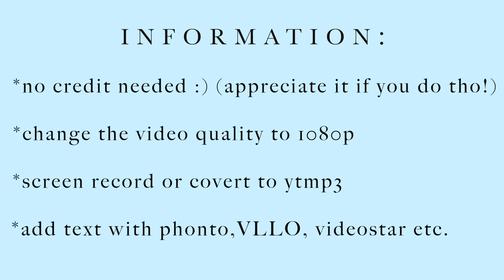aesthetic intro templates for 2021 & 2022! *no text* | no credit needed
H E Y  G U Y S, today’s video is an aesthetic intro templates video with no text and no credit needed! i decided to make this because as 2021 is coming just in a couple of days, i know maybe people are starting a youtube channel! i thought these would be perfect for small youtubers just starting out, but also other small youtubers that are changing their intro for the new year! all in all, i hope this video helped you find the perfect intro for your videos!

UPDATE: some of the songs used in this video are now thematic premium :( to avoid copyright, you may need to change the music on your template before uploading it

because all the templates have music with them, please make sure you’re crediting the artist by copying and pasting the credit link for the song from hellothematic.com. my credit links for each song are below!

✰ M Y  G O A L is to reach 500 subscribers by the end of this year! (COMPLETED!)

✰ I  U P L O A D  new lifestyle content every sunday at 12 pm EST,(if i don’t procrastinate heh) make sure you’re subscribed to me and your post notifications are turned on, so you’re the first to know when i post a new video! 🤪

☼ what do i edit with? FCPX! 🎬
☼ when did i start youtube? may 31st 2020! 🔥

-samira 🖤

comment which intro was your favorite if you see this!!